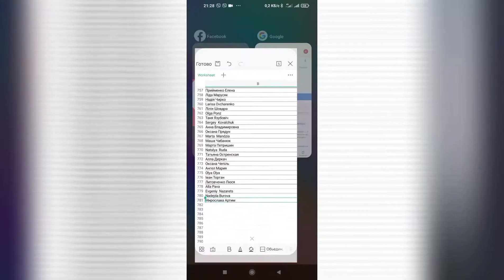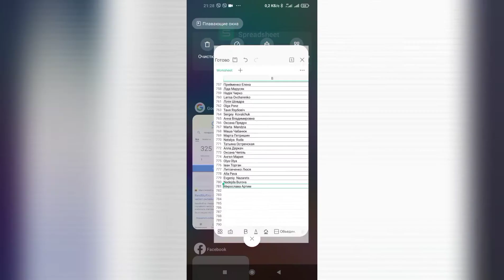Результати розіграшу від Ягідної Поляни " Лохина Голубика Blueberry "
Ягідная поляна займається продажем ягоди і саджанців Лохини високорослої, джемів і ягідної пастили з лохини.
В наявності є більше 15 сортів.

Лохина росте в екологічно чистому місці в Київській області із застосуванням новітніх технологій вирощування.
Працюємо по всьому світу за графіком 24 години 7 днів на тиждень .